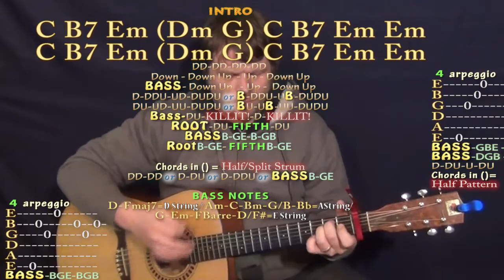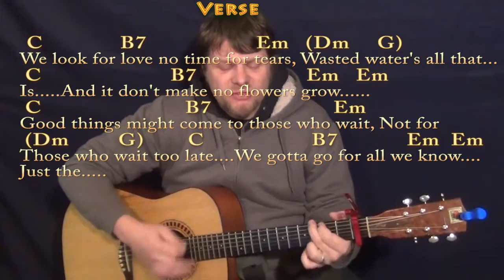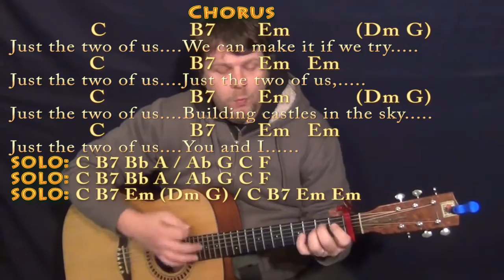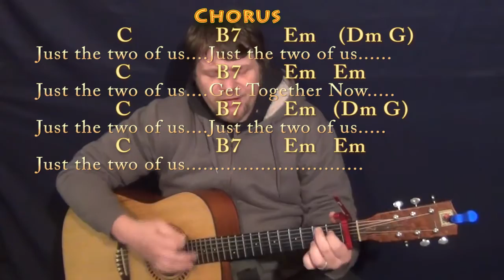Just The Two Of Us (Bill Withers) Strum Guitar Cover Lesson with Chords/Lyrics - Capo 1st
Woohootiehoo and Best of luck! TWO OF US CHART ... AINT NO SUNSHINE CHART ... LOVELY DAY CHART ... USE ME CHART ... PLEASE PLEASE ME CHART ... munsonmusiclive music lesson cover SONGBOOKS